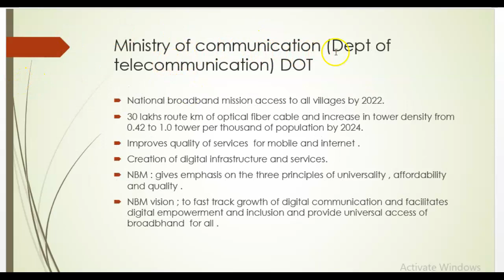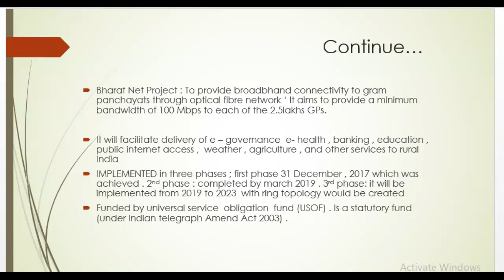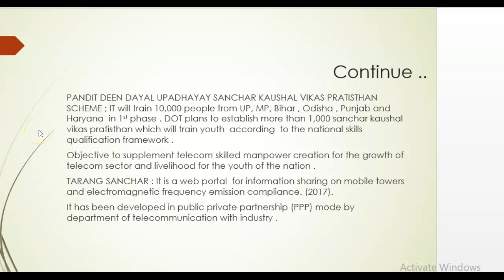Govt initiatives part - 2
Telegram link 👆 @ENCAShar

For all videos and pdf  join us